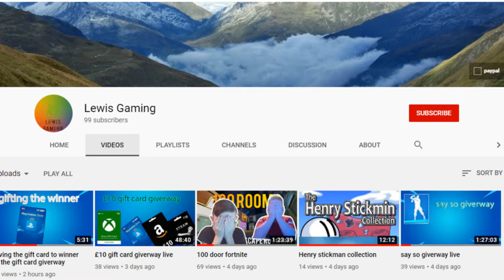subscribe to lewis gaming link in description